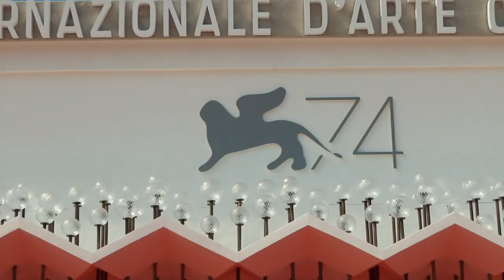One day at the Venice Film Festival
74° Venice International Film Festival. Since Venice is only a few hours from where I'm spending the summer in Italy, I've decided to buy a train ticket and go to the magical city on the water. For a whole day I've had the chance to explore the festival and preview 3 films: the re-mastered version of 1985 "Into the Night", the french film "Marvin", and "Victoria and Abdul", with Judy Dench.

Music wanted!!

All filmed on a Canon 70D, GoPro Hero 4 and iPhone 6s+